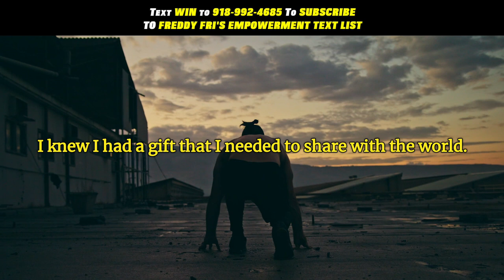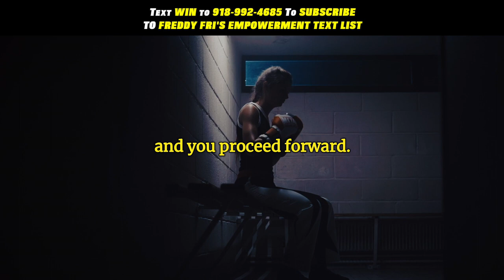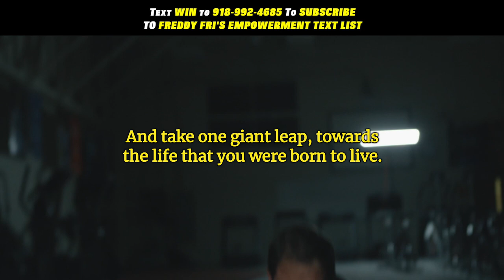No More Fear | Gym Workout Inspiration | Freddy Fri Motivation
No more fear gym workout inspiration from motivational speaker Freddy
Fri

This episode is designed to push you knockout your fear and go hard toward your dreams!